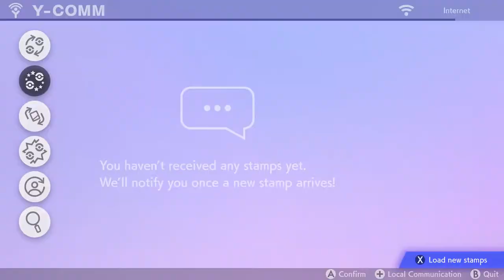Fighting Badge - Pokemon Sword Surpriselocke - Part 14